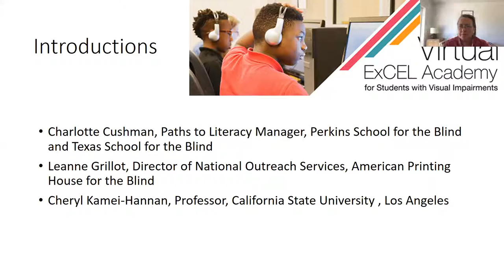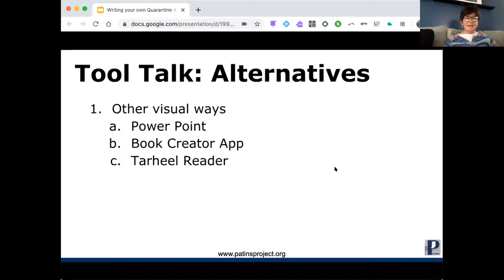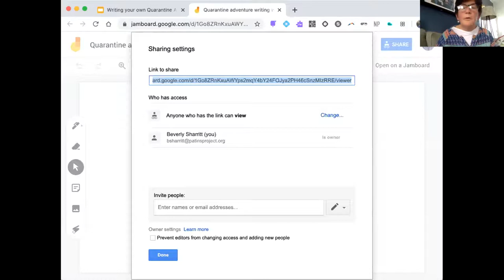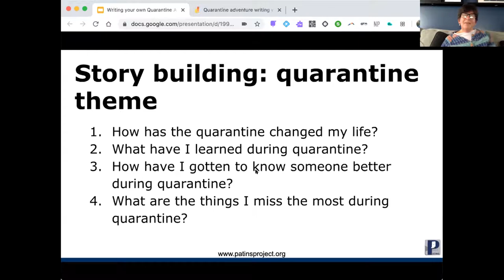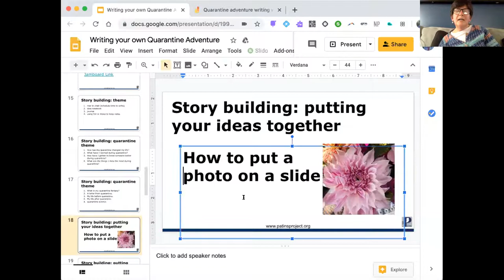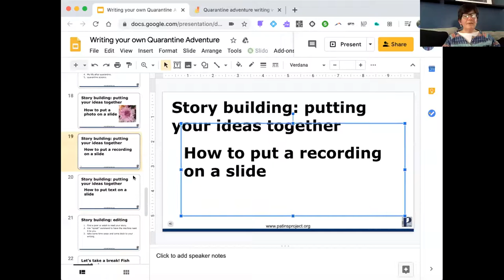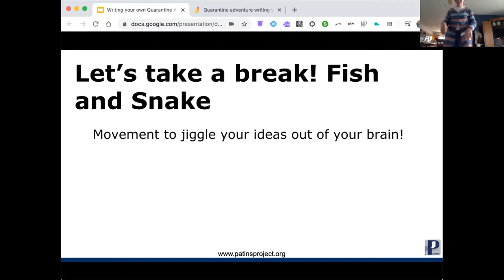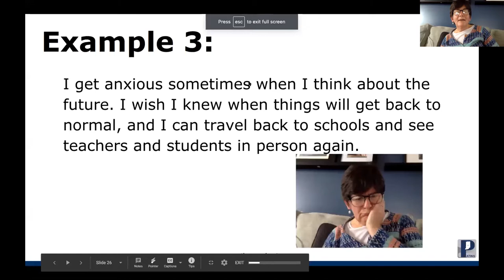Writing Your Own Quarantine Adventure ebook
Instructor:  Bev Sharritt
Instructor’s Title: Specialist AT BLV in Indiana
Primary Core or ECC Area: Literacy, Assistive Tech, Writing
Target Audience: 2nd - 6th grade
Prerequisite Knowledge:  Internet navigation, access to Google Slides
Lesson Plan Goal: To have students combine photos and 1-3 sentences/page/slide about their experiences during continuous learning
Materials Needed:  Tablet, phone, laptop or desktop to access Google Slides